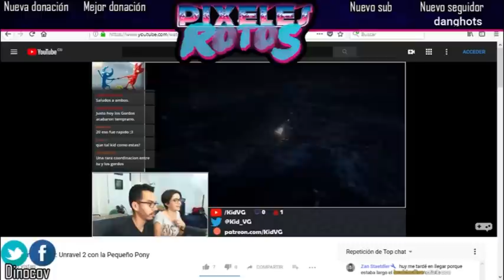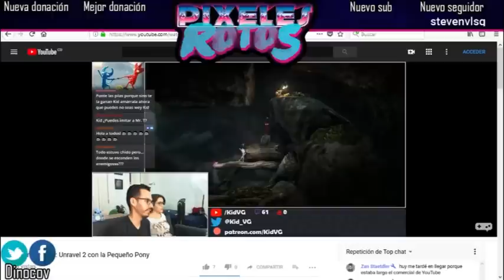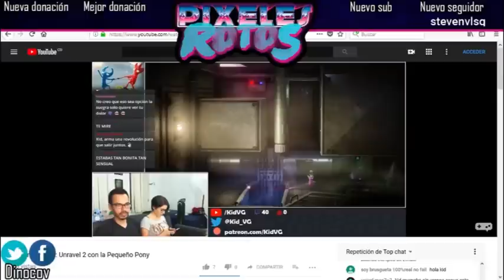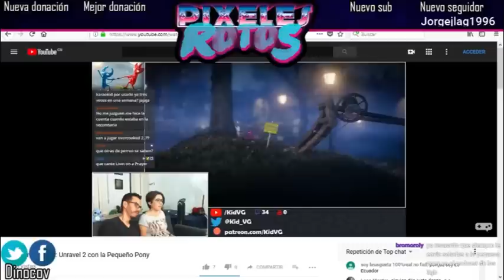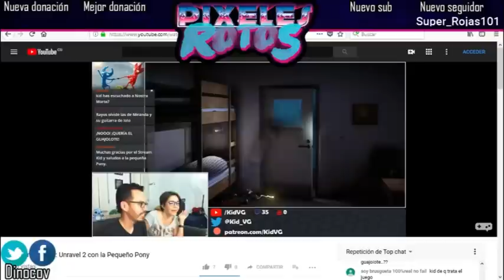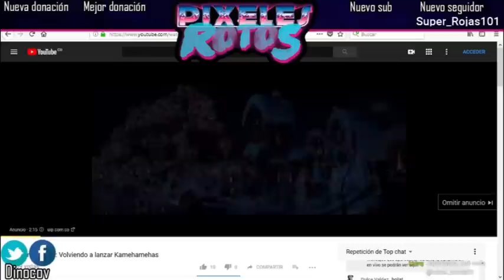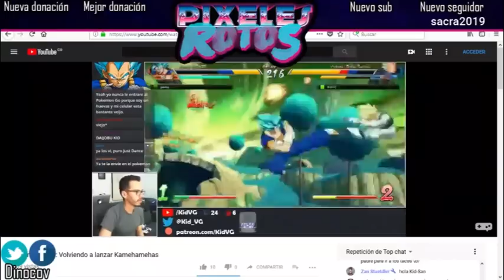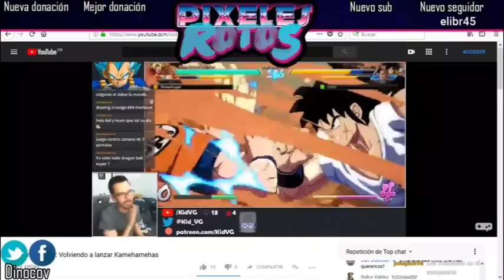COTORREANDO CON KID_VG Y PEQUEÑO PONY - Pixeles Rotos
En este episodio tenemos a dos grandiosos invitados! El grandioso Kid_VG y su novia pequeño Pony, compartimos anécdotas e historias jugabilisticas!